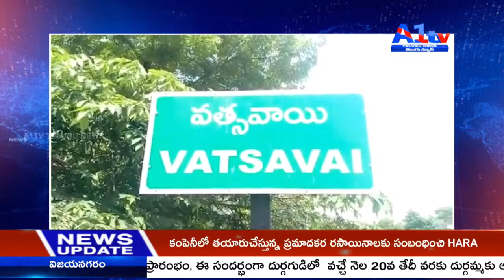జగ్గయ్యపేట నియోజకవర్గం వత్సవాయి మండల కేంద్రంలో వైయస్ రాజశేఖర్రెడ్డి 71వ జన్మదినఘనంగా వేడుకలు జరిగాయి